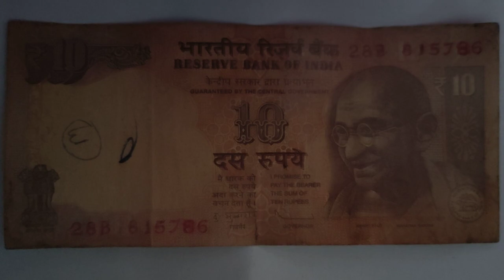sell 786 Note online derelict to buyr/ 786,, वाले नोट बेचे 786,Note value.…....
#786 786note value
how #786 note
 #786 786
indian #786 ka note
how #786 note sell online
how to sell 786
786 note value
786 note price
value of 786 note
nandujaatck
old coin
currency buyer
iconic India